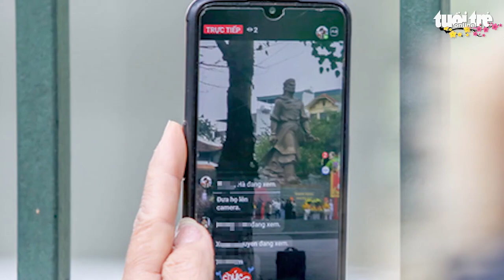Người dân vái vọng, livestream khi không thể vào lễ hội Gò Đống Đa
Sáng 5-2 (tức mùng 5 Tết), nhiều người dân đứng bên ngoài hàng rào vái vọng, dùng điện thoại livestream cho người thân tại lễ kỷ niệm 233 năm chiến thắng Ngọc Hồi - Đống Đa (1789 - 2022) tại Gò Đống Đa (Hà Nội).